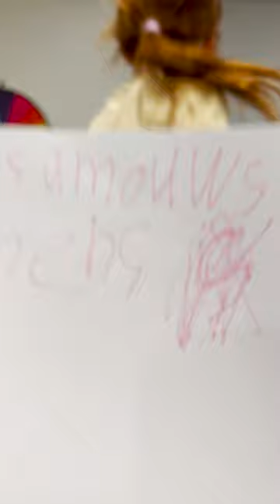STORY TiME RiDDLES with ADLEY!! Batman is a mouse?? Confusing clues to figure out the story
Get ready for a brain-teasing adventure with Adley in "STORY TiME RiDDLES with ADLEY!! Batman is a mouse??" 🦇🐭 Dive into a world of mystery and confusion as Adley tackles mind-boggling riddles to unravel an unexpected tale. Join her as she navigates through perplexing clues that twist and turn, leading to an unexpected conclusion. Can you keep up with Adley's wit and unravel the mystery before she does? Tune in for a whirlwind of fun, laughter, and unexpected twists in this thrilling short! Don't miss out on the excitement - hit play now! 🎬

watch the latest Spacestation Animation cartoon: Niko and Mom race at ADLEY'S ARCADE!! Racing Karts, Laser Tag and grab a baby duck game! new cartoon

watch the latest A for Adley Video: Adley & Navey vs BOWSER DAD!! Mini game battle for stars at Clair's Real Life Mario Party Birthday!

watch the latest Best Day Ever: FAMiLY MOViNG DAY!! Adley Niko and Navey pack up memories for a room switch! new house & the sign

watch the latest G for Gaming: ADLEY and NiKO's new GRAPPLE GAME!! Toilet Plunger Battle in a Rainbow Ghosts Portal to escape Blue

this is our A for Adley youtube shorts channel!! this is a place where we share some of our favorite moments from our adley videos!! we hope you enjoy these bite size memories and highlights from our play pretend, learning and fun adventures! things like dinosaur stuff with Niko, c for crafts with Mom, pirate island with dad, vacations with Navey, and pet spa with Olive and Koopa!  we also love showing our friends around the world our videos that feature RAiNBOW GHOSTS, MONKEY BUDDiES, PiRATES vs FAiRiES, TURKEY DANCE & TURKEY FEET, STiCKER POX, the FLOOR iS LAVA, DR. ADLEY, DR. NiKO, DR. NAVEY, ANiMAL VET, ADLEY'S HAiR SALON, just to name a few of our favorites!!

the Shonduras channel is a vlog that has been a part of our family for years and years! we love sharing our memories with you so you can feel like a part of the crew! thanks for filming them VLOGGY

join us for some BEST DAYS EVER!
MEET THE FAMILY:
Dad, has a Spacestation and is always busy and always having fun!
Mom, is a Supermom that keeps our house together and somewhat normal!
Adley, is a ball of energy that keeps everyone in our family smiling always!
Niko Bear, is part dinosaur, part pirate, part the best brother ever!
Navey, our newest cutest little sister

FUN WITH ADLEY:
AforAdley.com